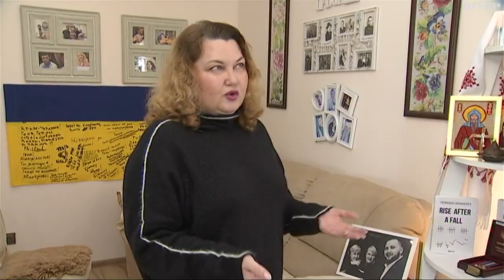10 років спротиву окупації Криму: історія боротьби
Наприкінці лютого в Україні відзначають 10 років від початку спротиву окупації Криму. Згадують та вшановують мужність кримців, які вийшли у 2014 році в Сімферополі на мітинг на підтримку територіальної цілісності України. Мій колега Євген Лєсной пригадав хронологію анексії українського Криму.